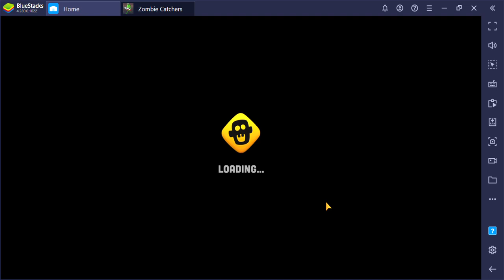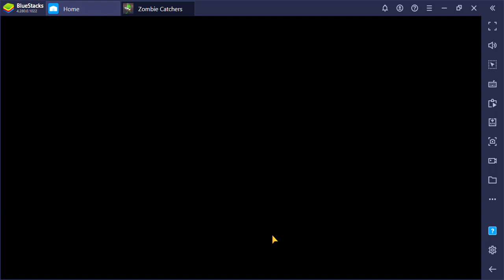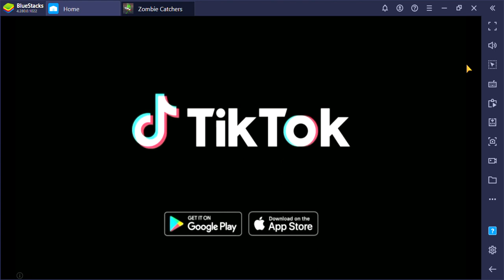SlowPCGaming Zombie Catchers05 Bluestacks 06-12-2022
Sorry for any commercials that appeared while I was recording this.  It really is too bad there aren't any ad blockers for Bluestacks / Android gaming.